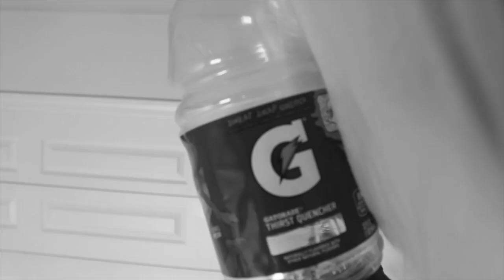The Empty Gatorade Bottle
The Empty Gatorade Bottle. This video may be too scary for young/older viewers, but you should still watch it.